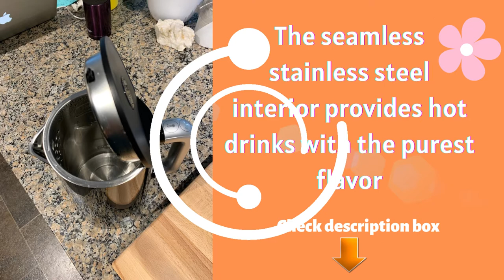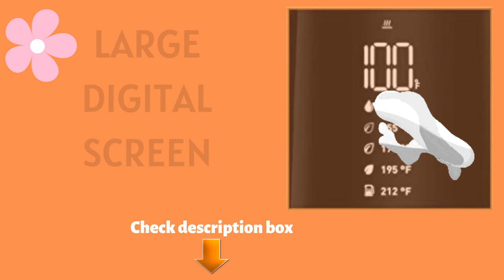Best Budget KRUPS BW801852 Smart Temp Digital Kettle Review And Buing Guide Line 2022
Product Description
Streamline your kitchen with an intuitive, forward-thinking kettle that is as beautiful as it is functional. With the KRUPS electric water kettle, enjoy hot beverages at the perfect temperature, thanks to a seamless digital live-temperature screen and five temperature settings. With convenient features and a simple yet modern design, delicious hot drinks are just a touch away

DIGITAL SCREEN DISPLAY FOR THE PERFECT TEMPERATURE: It has 5 preset temperatures designed to bring out the best flavors in teas and coffee: 105°f for Warm/ 155°f for White tea/ 175°f for Green tea/ 195°f for Oolong tea and Brewing coffee/ 212°f for Boil, Black and Herbal tea
SIMPLE AND EASY OPERATION: One touch boil setting (212°f), auto shut off, automatic lid opening, 360° rotational base and cordless design for comfortable serving
STAINLESS STEEL INTERIOR: The seamless stainless steel interior provides hot drinks with the purest flavor. Care and Clean - Simply wipe the outside with a clean cloth (with a drop of vinegar if necessary). Never use abrasive products, scouring powder, detergents or other maintenance products because they may discolour the plastic. Take care never to put the kettle, power lead, plug or electrical base in water
DOUBLE WALL CONSTRUCTION: Keeps the heat in while ensuring the outer layer stays safe to touch, even with boiling water inside
THE LARGE CAPACITY: 1.7 L capacity prepares up to 12 cups, perfect for all hot beverages and cooking needs